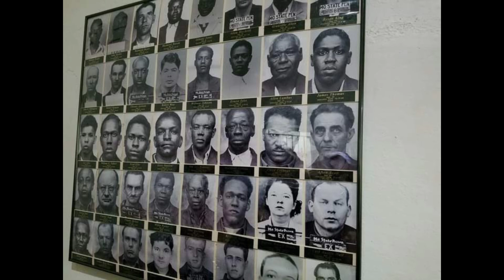After Midnight - Tiny Mercer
Stories too dark for the light of day. George "Tiny" Mercer had a problem with women and a history of rape. His associate, Steven Gardner, got him a birthday gift that would end in a trip to the death chamber.